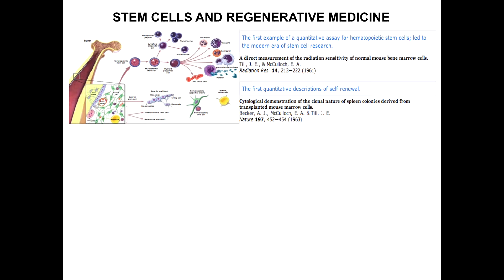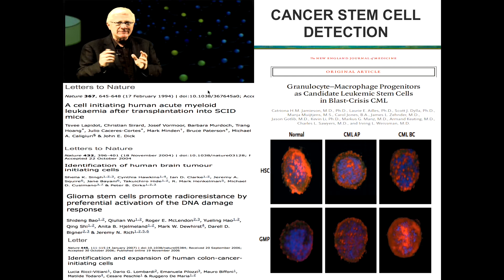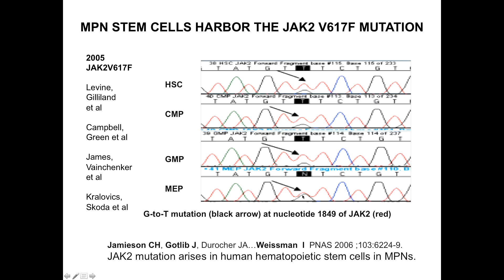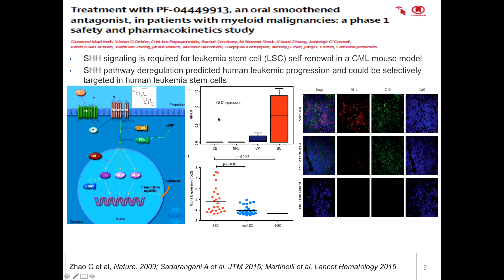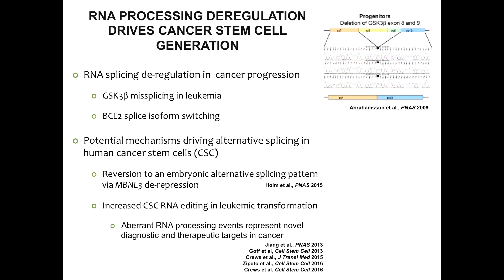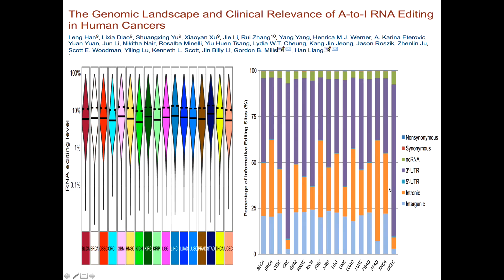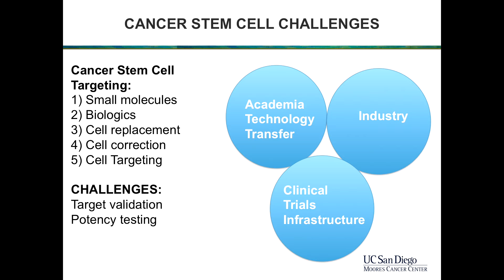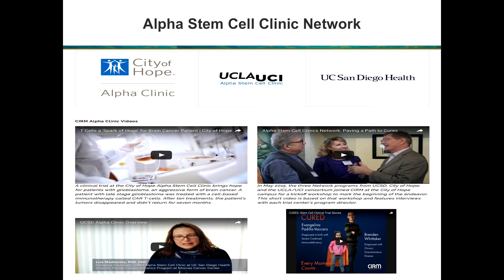Inside Innovation: Catriona Jamieson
Inside Innovation is a presentation series featuring the latest innovative technologies developed by UC San Diego researchers. Get an inside look at what is happening in the labs, explore commercialization opportunities and inquire about licensing.

Catriona Jamieson, M.D., Ph.D., is Associate Professor of Medicine in the Division of Hematology-Oncology, Chief of the Division of Regenerative Medicine, Deputy Director of the Sanford Stem Cell Clinical Center, Co-Leader of the Hematologic Malignancies Program, and Director of Stem Cell Research at the Moores UCSD Cancer Center.

Dr. Jamieson specializes in myeloproliferative disorders (MPDs) and leukemia. Myeloproliferative neoplasms are a family of uncommon but not rare degenerative disorders in which the body overproduces blood cells. Myeloproliferative neoplasms can cause many forms of blood clotting including heart attack, stroke, deep venous thrombosis, and pulmonary emboli and can develop into acute myelogenous leukemia. Although some effective treatments are available, they are laden with serious side effects. In addition, individuals can become resistant to the treatments. Dr. Jamieson studies the mutant stem cells and progenitor cells in myeloproliferative neoplasms. These cells can give rise to cancer stem cells. Cancer stem cells may lie low to evade chemotherapy and then activate again later, causing disease progression and resistance to treatment. Her goal is to find more selective, less toxic therapies.